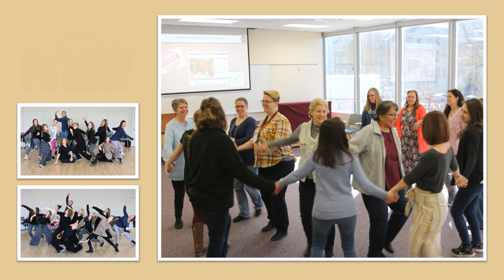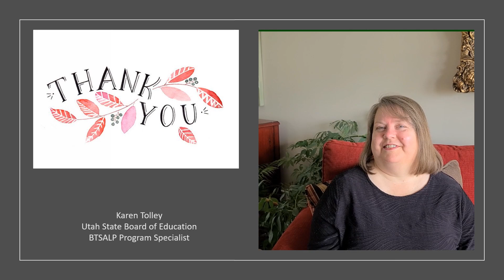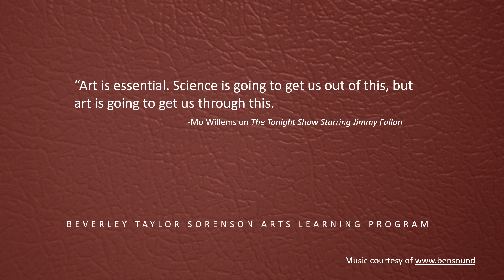BTSALP Yearbook 2019 2020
Celebrate the Beverley Taylor Sorenson Arts Learning Program, 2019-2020!